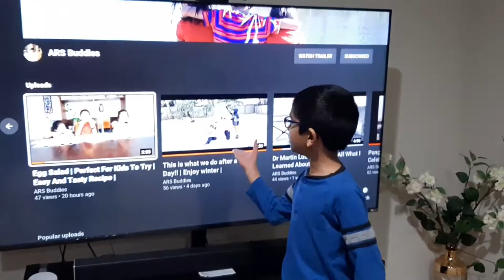our channel TRAILER | ARS Buddies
We made this video for the ones who are  new to our channel and who does not have any idea about us..so here we go , our trailer...
and vlog.
A- Arjuna , fourth grader,
R- Rudhra , first grader,
S- Shakti ,  Preschooler.
Keep enjoying the videos and comment to make us grow..

🎵 Track Info:

Title: Flying High
Artist: Declan DP
Genre: Dance & Electronic
Mood: Bright